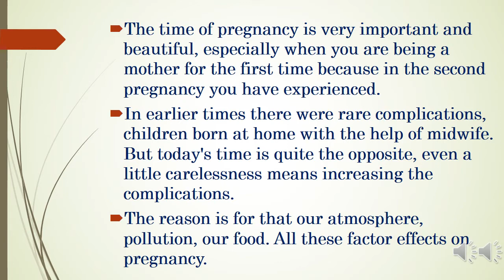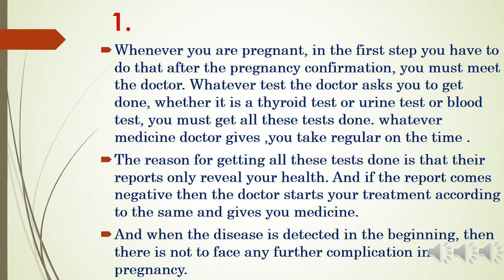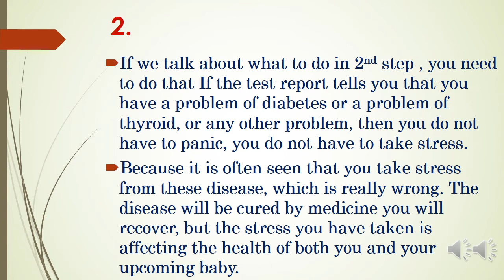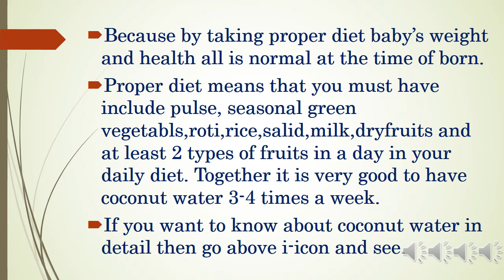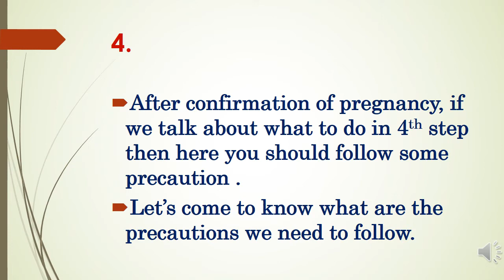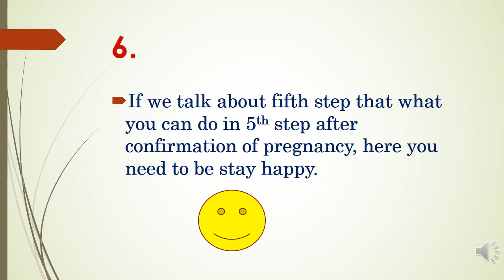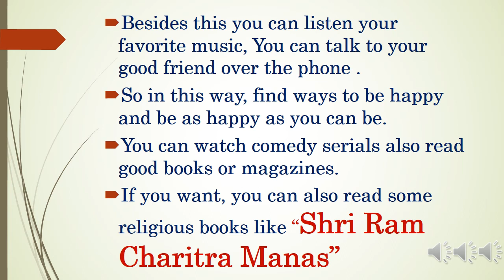प्रेगनेंसी केयर टिप्स | गर्भावस्था में देखभाल कैसे करे | Pregnancy Care Tips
दोस्तों आज की वीडियो में हम "प्रेगनेंसी केयर टिप्स" के बारे में डिटेल में जानेंगे |